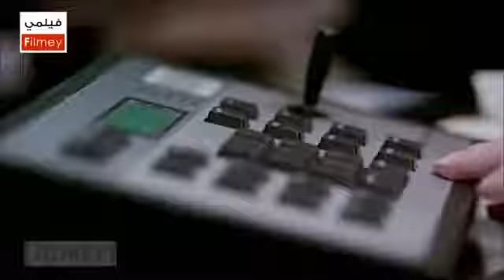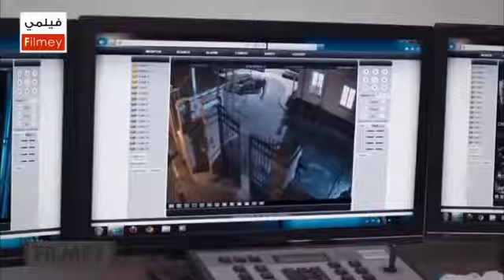ياسين و الراية السوداء ينقذون احد جنودهم